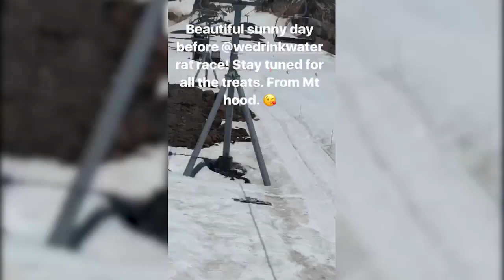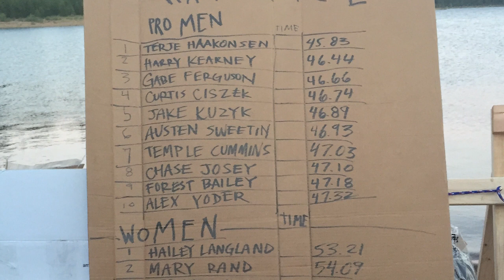Sixth Annual Drink Water Rat Race - Behind the Scenes with Desiree Melancon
Check out Desiree Melancon's behind the scenes footage from Drink Water's Sixth Annual Rat Race up at Mt. Hood yesterday! Along with taking over the SNOWBOARDER Insta story all day, Desiree also took third place in the Pro Women's Division. Congrats Des!

Full race results at the end of the video.